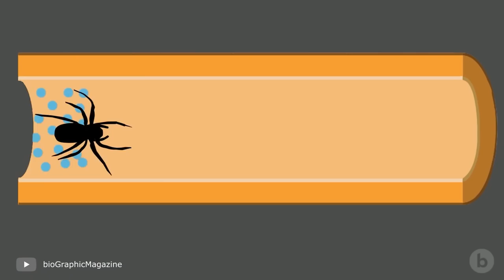Los 100 Momentos de Animales más Peligrosos Captados en Cámara